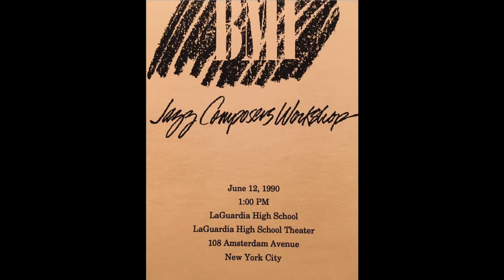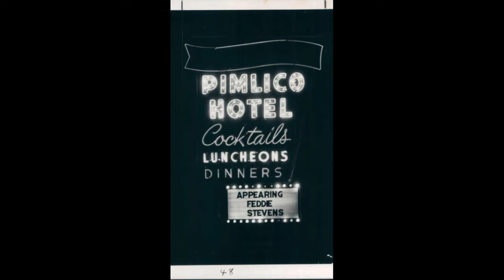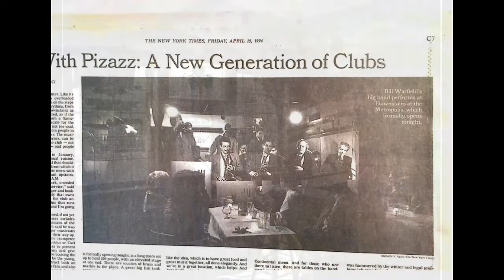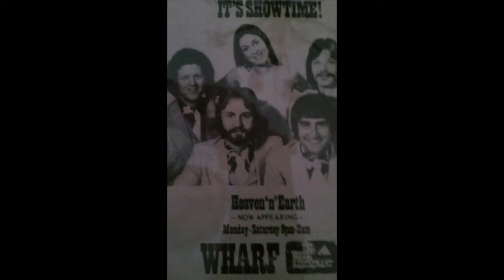"Chain Reaction" from Time Capsule - Bill Warfield and the Hell's Kitchen Funk Orchestra